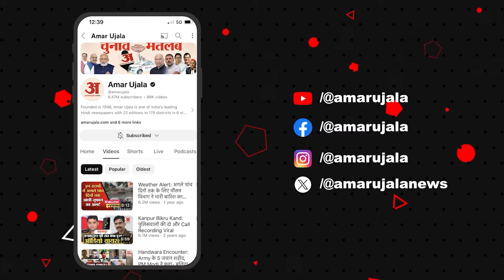Mukhtar Ansari Death: मुख्तार की मौत के बाद राजनीति से दूर हो जाएगा अंसारी परिवार! l Umar Ansari l